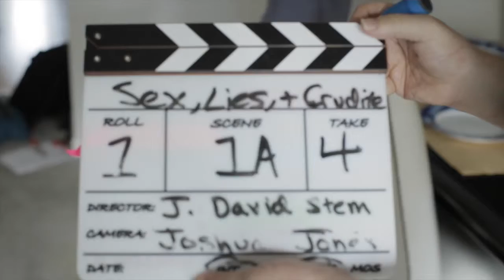Harriet Master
This video is about 1S7B7101.MOV